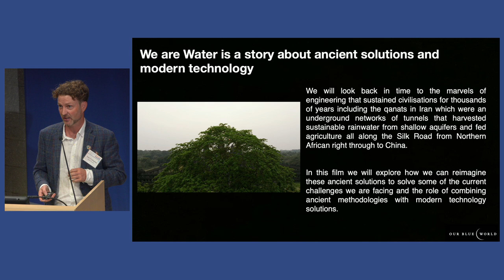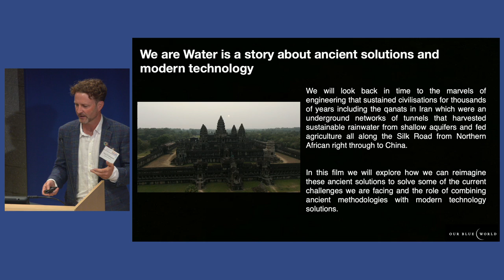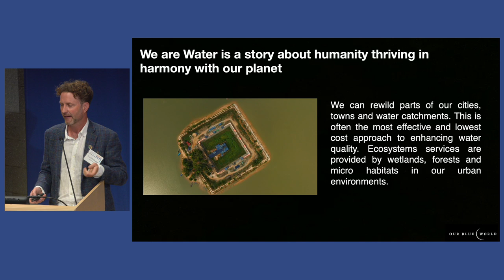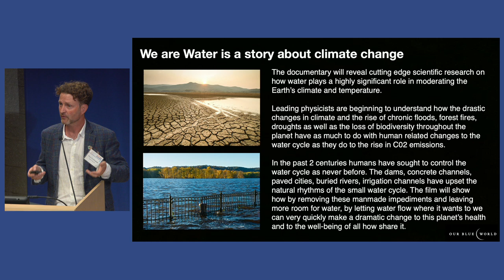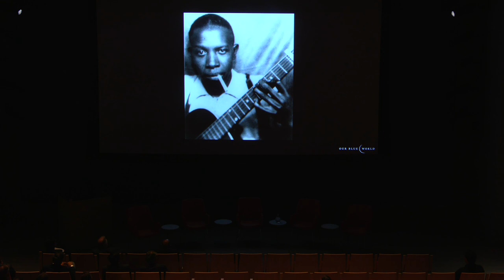Movie Preview: Our Blue World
Rethinking Water Conference 2023